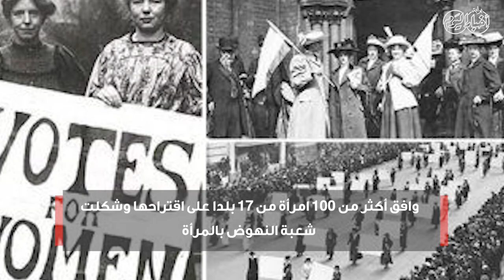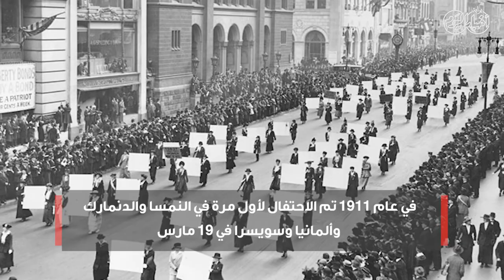أخبار اليوم | فيديوجراف | تاريخ اليوم العالمي للمرأة وسبب الاحتفال به